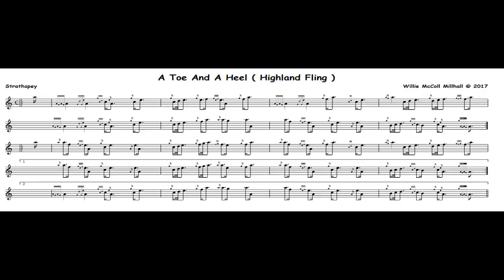A Toe And A Heel Highland Fling